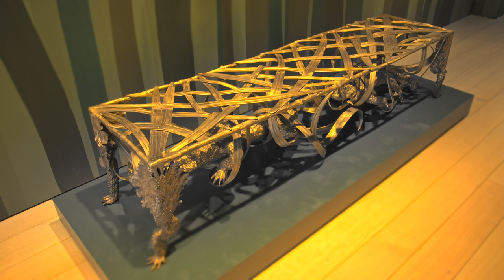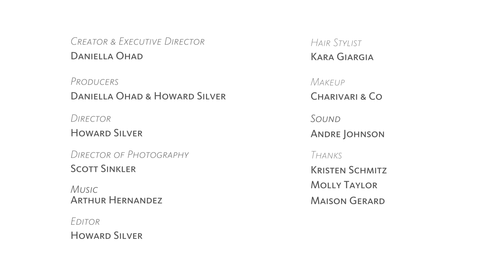Les Lalanne, Fall 2020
The Collector, Fall 2020
Collecting Francois-Xavier Lalanne
With Brian McCarthy
At Kasmin Gallery, New York
Supported by Rago/Wright, Specializing in the sale of Fine Art, Design, Ceramics, and Glass at Auction.
Creator & Executive Director: Daniella Ohad
Producers: Daniella Ohad and Howard Silver
Director of Photography: Scott Sinkles
Editor: Howard Silver
Hair Stylist: Kara Giargia
Makeup: Charivari & Co.